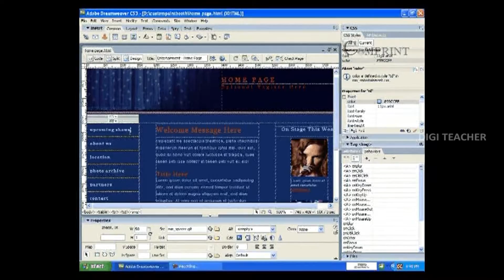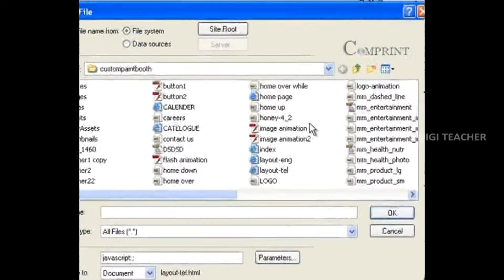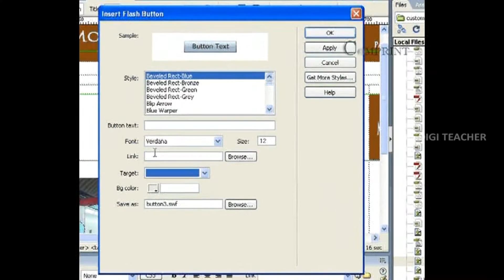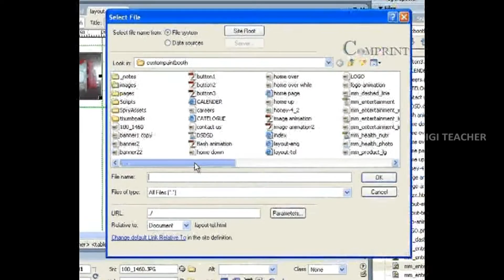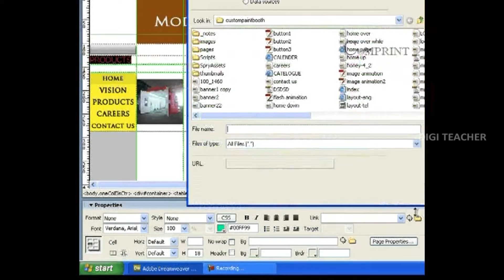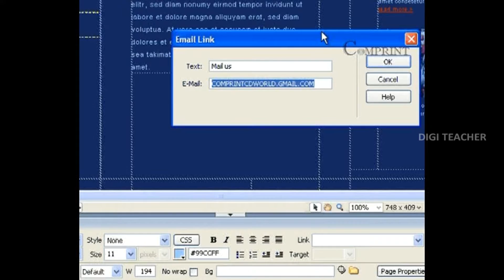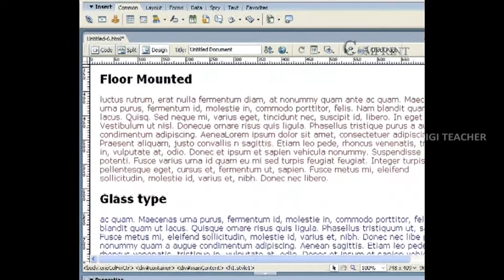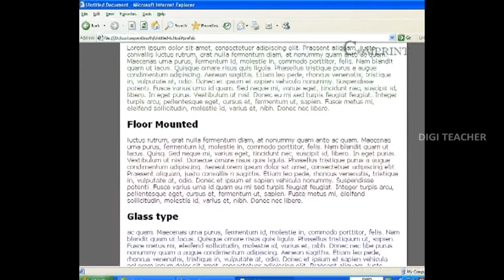Learn About Web Designing Tutorials || Setting Hyperlinks (Telugu) || Digi Teacher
The Web design encompasses many different skills and disciplines in the production and maintenance of websites. The different areas of web design include web graphic design; interface design; authoring, including standardised code and proprietary software,user Experience designk, and search engine optimization. Often many individuals will work in teams covering different aspects of the design process, although some designers will cover them all.The term web design is normally used to describe the design process relating to the front-end  design of a website including writing mark up. Web design partially overlaps web engineering in the broader scope of web development. Web designers are expected to have an awareness of usability and if their role involves creating mark up then they are also expected to be up to date with web accessibility guidelines.Check out the tutorials.